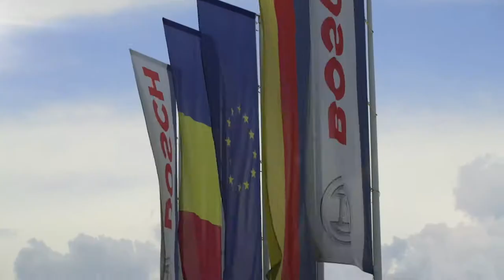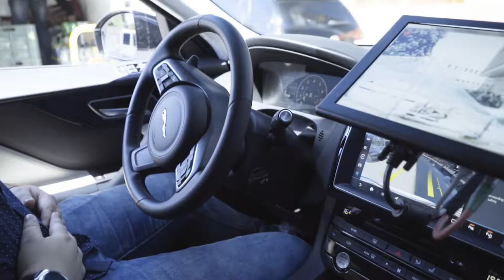Discover Bosch Engineering Center Cluj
Bosch Engineering Center Cluj was founded as an integral part of the Bosch worldwide engineering network in 2013. The Center is located partly in the heart of Cluj-Napoca and partly in Jucu. Our engineers give great importance to continuous innovation and they work on state-of-the-art technology projects. Automated Driving, Electric and Connected Mobility, Internet of Things are just a few examples from the Bosch Engineering Center Cluj’s current portfolio. We work in close collaboration with other Bosch R&D Centers and the Bosch Plant from Jucu, we specialize in software engineering, hardware and mechanical engineering, quality validation, analysis & reliability engineering, but also sales planning, thus, we offer our internal and external clients a complex range of products and services.